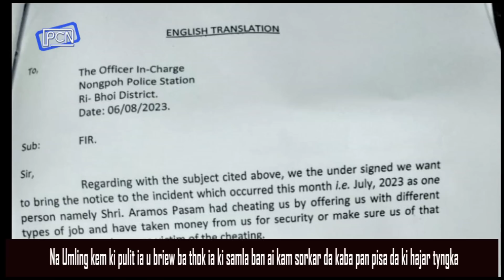Na Umling Kem ki Pulit ia u briew ba Thok Pisa iaki samla ban ai Kam Sorkar